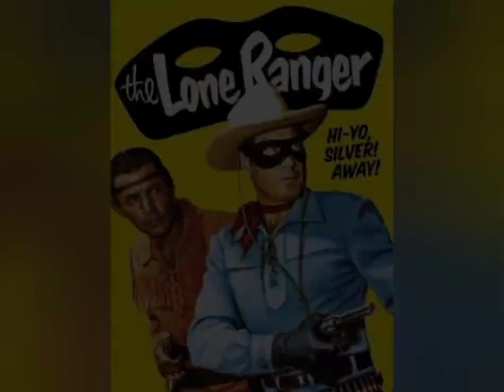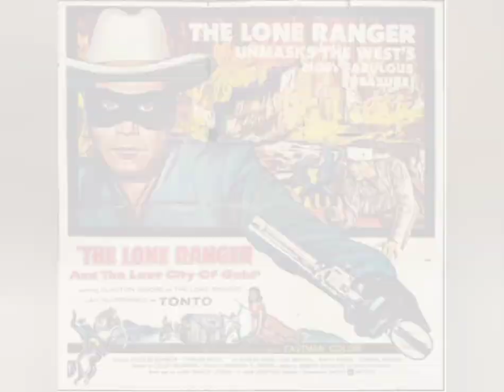The Lone Ranger (Photo Montage)